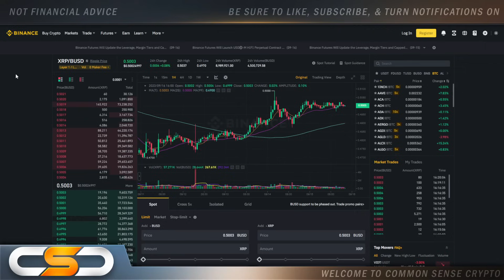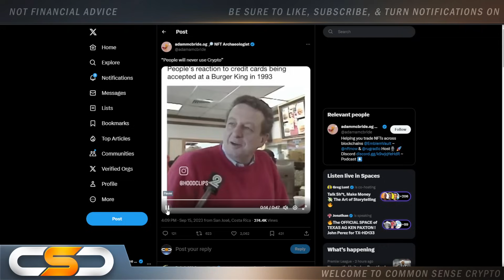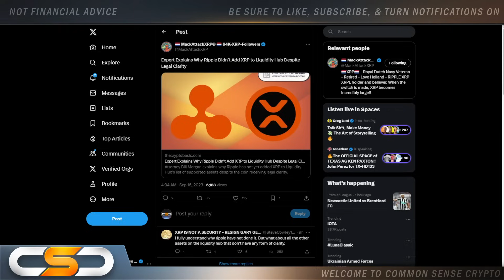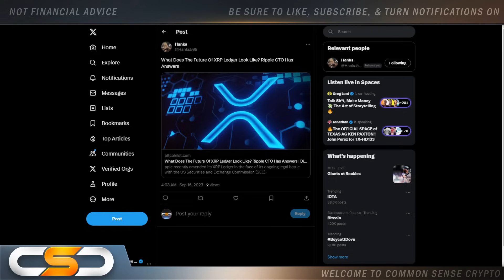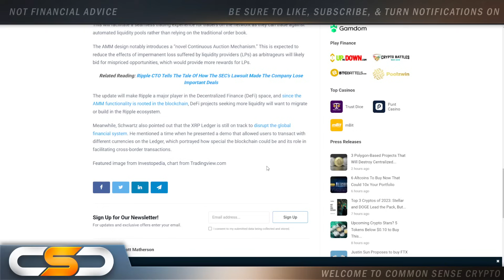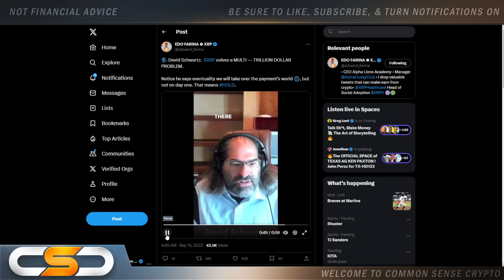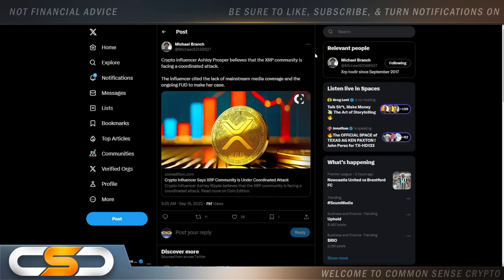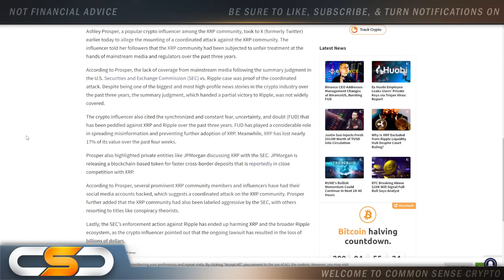🚨XRP PRICE GLITCH & FUD🚨TRILLIONS SET TO BE DISRUPTED | RIPPLE STOCK OR XRP?